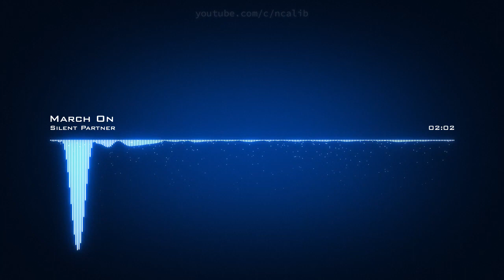𝙈𝙖𝙧𝙘𝙝 𝙊𝙣 𝙎𝙞𝙡𝙚𝙣𝙩 𝙋𝙖𝙧𝙩𝙣𝙚𝙧 𝘾𝙧𝙚𝙖𝙩𝙞𝙫𝙚 𝘾𝙤𝙢𝙢𝙤𝙣𝙨 𝘼𝙩𝙩𝙧𝙞𝙗𝙪𝙩𝙞𝙤𝙣 𝙇𝙞𝙘𝙚𝙣𝙨𝙚 (𝙍𝙚𝙪𝙨𝙚 𝘼𝙡𝙡𝙤𝙬𝙚𝙙)